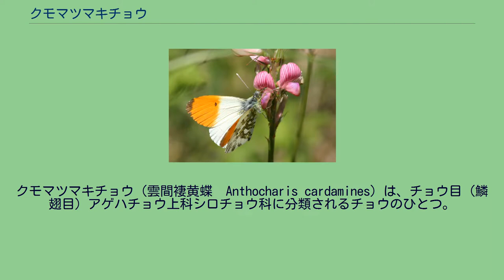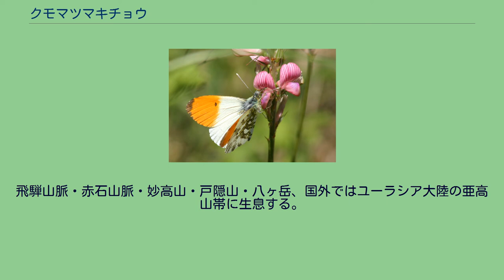クモマツマキチョウ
クモマツマキチョウ（雲間褄黄蝶　Anthocharis cardamines）は、チョウ目（鱗翅目）アゲハチョウ上科シロチョウ科に分類されるチョウのひとつ。
薄い白色の翅を持つチョウ。
翅裏はツマキチョウと同じく草ずり模様になっている。
ただし翅先は突出せず、全体的に丸みを帯びている。
前翅先端は雄は鮮やかなオレンジ色、雌ではくすんだ灰色になる。
また前翅中央に黒点があり、これが北アルプス亜種は丸く、南アルプス亜種は三日月形をしている。
いわゆる高山蝶のひとつで、大陸と陸続きになっていた氷河期に渡来してきたものが温暖化により国内の高山に逃げ延びたものである。
したがって日本特産種ではない。
これは他の高山蝶も同様である。
本種は日本のチョウ愛好家の間で非常に人気が高く、クモツキと呼ばれ親しまれている。
年一化で成虫は5月ごろから発生し、夏が終わると見られなくなる。
越冬態は蛹。
飛騨山脈・赤石山脈・妙高山・戸隠山・八ヶ岳、国外ではユーラシア大陸の亜高山帯に生息する。
準絶滅危惧（NT）（環境省レッドリスト） 準絶滅危惧（NT）（環境省レッドリスト） 絶滅危惧II類 (VU)（環境省レッドリスト）